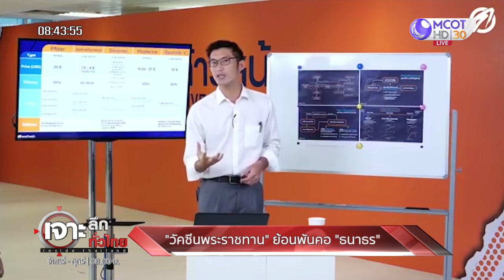วัคซีนพระราชทาน ย้อนพันคอ ''ธนาธร'' : เจาะลึกทั่วไทย (20 ม.ค. 64)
วัคซีนพระราชทาน ย้อนพันคอ ''ธนาธร''